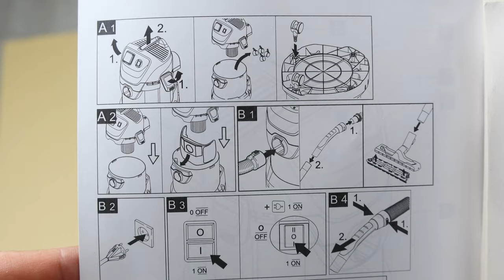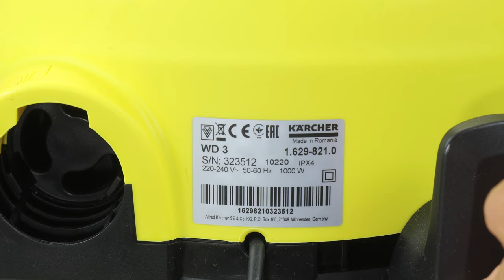Karcher WD3 Wet and Dry Vacuum Cleaner Unboxing & Testing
In this video I will test Karcher WD 3 in every way I can imagine. The Kärcher WD3 wet vacuum cleaner/ dry vacuum cleaner is tough, light, strong, and highly versatile. Whether you need to remove excess moisture from a carpet, clear rubble from building works or blow dust from behind radiators, it does an excellent job. With an price of €80 / $100, the Karcher WD3 provides excellent value for money. It’s not perfect, but the strong suction power and versatile performance mean it’s definitely worth the price.

▶ Amazon shop

00:30 - Unboxing
02:35 - Vacuum cleaner assembly
09:11 - Carpet cleaning
12:04 - Dry cleaning
15:14 - Wet cleaning
18:06 - Water suction
18:45 - Blower function

Silent Partner - Grass